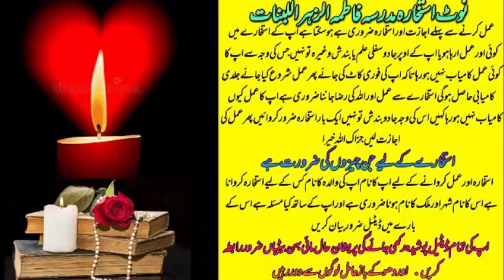How To convince Everyone┇Taweez Wala Asaan Amal┇Apni Baat Kesy Manwye┇┇Taweez Wala Khas Wazifa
whatsapp only no call
Mohabat Ka Wazifa┇Mehboob Machli Ki Tarah Pyar Mein Tarpe Ga┇Love Marrage┇Powerful Wazifa For LoveWazaif 4U
Highest CPMs

Skip

0:02 / 2:05

Wazaif 4U
1 / 69

15:02
Mohabat Ka Wazifa┇Mehboob Machli Ki Tarah Pyar Mein Tarpe Ga┇Love Marrage┇Powerful Wazifa For Love
Wazaif 4U

2

9:00
Tasveer Par 7 Phoonk Ka Amal┇Contact To Someone Wazifa┇Mohabat Ka Wazifa┇Wazifa For Love Marriage
Wazaif 4U

3

14:54
Ya Wadoodo Ka Wazifa For Love Marriage┇ Ya Wadodo Mohabbat Ka Wazifa┇Ya Wadoodo Pardhne Ke Fayde
Wazaif 4U

4

9:57
Wazaif 4U

5

11:52
Ya Wadoodo Ya Jabbaru Ka Wazifa For Love┇चंद घंटों में काम पूरा होगा ┇Wazifa For Love┇Ya Wadoodo
Wazaif 4U

6

9:30
Ya Qaabizo Ya Wadoodo Ka Powerful Wazifa To Control Someone┇Dua For Love┇Mohabat Ka Powerful Wazifa
Wazaif 4U

7

11:34
Ya Wadoodo Ya Latifu Wazifa For Love┇Ya Wadoodo Ya Latifu istrah Likh Kar Mehboob Ka Naam Likh Lein
Wazaif 4U

8

14:06
Suraj Niklne Se Pehle Ya Wadoodo Ya Azizu Mohabbat Ka Powerful Wazifa Ya Wadoodo Ka Wazifa For Love
Wazaif 4U

9

15:41
Ya Wadoodo Ka Wazifa | Ya Wadoodo 129 Baar Padhne Ke Fayde | Ya Wadoodo Ka Powerful Wazifa For Love
Wazaif 4U

10

12:21
Ya Wadoodo Ka Wazifa┇Muhabbat Ka Sakht Wazifa┇محبت کا روحانی وظیفہ┇Mehboob ko apna banane k wazifa
Wazaif 4U

11

10:40
3 Long Par Ya Latifo Ya Wadoodo Parh Kar Aag Mein Jala Dein┇3 Long ka Wazifa For Love┇Wazifa Mohabat
Wazaif 4U

12

11:00
7 Kali Mirch Par Ya Wadoodo Ya Azizu Parh Kar Aag Mein Jala Dein┇7 Kali Mirch ka Wazifa For Love
Wazaif 4U

13

14:51
Ya Wadoodo Ka Wazifa Mehboob Apka Diwana Ho Jaye Ga┇चंद घंटों में काम पूरा होगा ┇Wazifa For Love
Wazaif 4U

14

9:12
Ya Wadoodo Ki Aik Tasbih Is Trah Par Kar Mehboob Ki Tasveer Par Phoonk Mar Dein┇Mohabat Ka Wazifa
Wazaif 4U

15

11:01
Mehboob 5 Mint Me Khud Rabta Kare Ga┇Wazifa For Love┇Mohabat Ki Dua┇Mohabat Ka Powerful Wazifa
Wazaif 4U

16

10:08
Read This Wazifa On The Number Of Lover┇Mohabat Ka Wazifa┇Wazifa For Urgent Contact To Lover┇Wazaif
Wazaif 4U

17

12:59
Ya Wadoodo Ka Sub Se Powerful Wazifa For Love┇Ya Wadoodo Ka Wazifa For Husband Love┇ya wadudu k amal
Wazaif 4U

18

16:03
Ya Allah Ya Wadoodo Rozana 313 Baar Padhne Ke Fayde | Ya Allah Ya Wadoodo Ka Wazifa For Love
Wazaif 4U

19

11:08
Ya Wadoodo Ka Powerful Wazifa For Love┇Ya Wadoodo Ka Wazifa For Marriage ┇Mohabat Ka Qurani Wazifa
Wazaif 4U

20

13:31
Ya Wadoodo Aur Qurani Ayat Ka Mohabbat Ka Powerful Wazifa Ya Wadoodo Ka Wazifa For Love Marriage
Wazaif 4U

21

12:05
Mohbbat Paida Krne Ka Taweez┇How To convince Everyone┇Taweez Wala Asaan Amal┇Apni Baat Kesy Manwye
Wazaif 4U

22

17:01
Ya Wadoodo Ka Most Powerful Wazifa For Love Marriage┇Ya Wadoodo Ka Powerfull Wazifa For Marriage
Wazaif 4U

23

15:14
Ya Wadoodo Ya Azizu Ka POWERFUL WAZIFA For Love | Ya Wadoodo Ya Azizu 3 Tasbeeh Padhne Ke Fayde
Wazaif 4U

24

9:17
Mohabbat Me Kisi Se Apne Talwe Chatwane Wala Wazifa┇Mohabat Ka Wazifa┇Wazifa For Love Marriage
Wazaif 4U

25

11:41
Majboori Mein Kiya Jane Wala Mohabat Ka Wazifa┇Mohabat Ka Powerful Wazifa┇Love Ki Dua┇Love Ka Wazifa
Wazaif 4U

26

11:07
How To convince Every one┇Ya Haqqu Ya Wadoodo Raat Sone Se Pehle 129 Bar Padhne ka Wazifa For Love
Wazaif 4U

27

12:25
Ya Wadoodo Ka Wazifa┇Ya Wadoodo 313 Baar Padhne Ke Fayde┇Ya Wadoodo Ka Powerful Wazifa For Love
Wazaif 4U

28

12:41
Ya Wadoodo Ka Sub Sy Khas Powerful Wazifa Jumma Ke Din 1100 Baar Padhne Ke Fayde┇Jumma Ka Wazifa
Wazaif 4U

29

12:19
Ya Wadoodo Ya Latifu Ka Wazifa For Love┇Ya Wadoodo Ka Wazifa For Marriage ┇Mohabat Ka Qurani Wazifa
Wazaif 4U